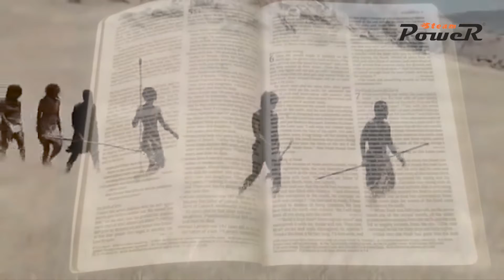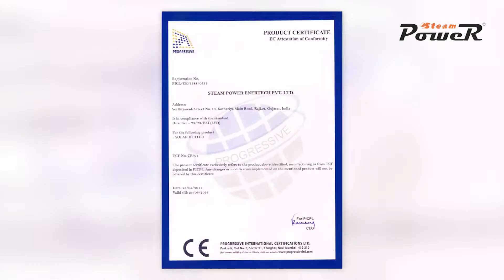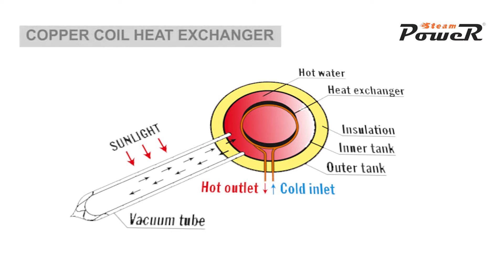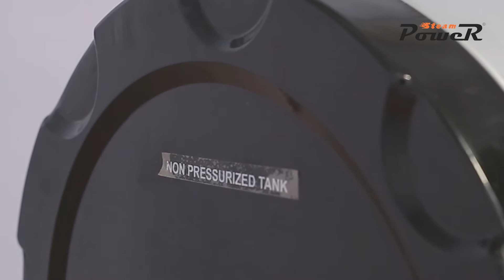SOLAR WATER HEATER - Steam Power - English Version